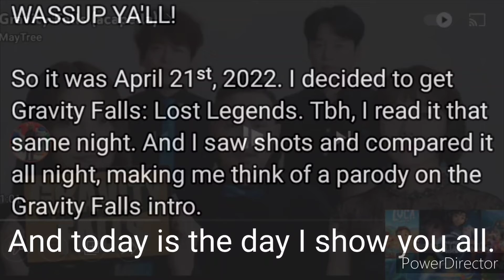The Gravity Falls parody I was talking about in Lost Legends related shots (pt 2 coming soon!!!)